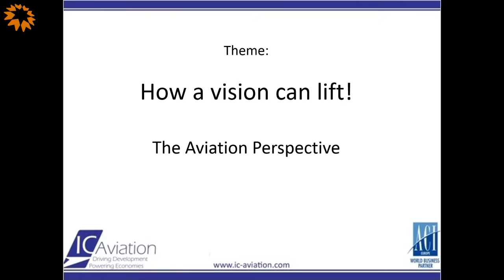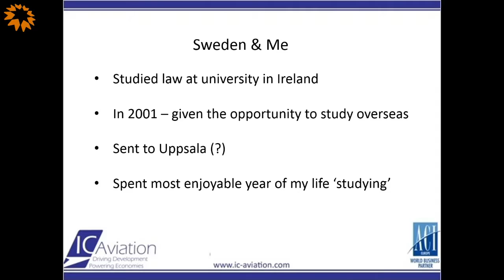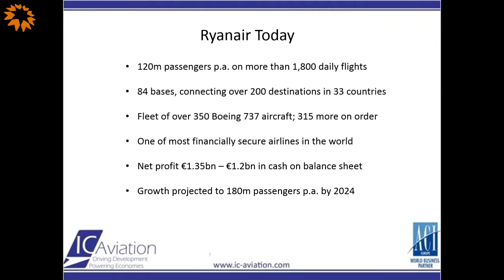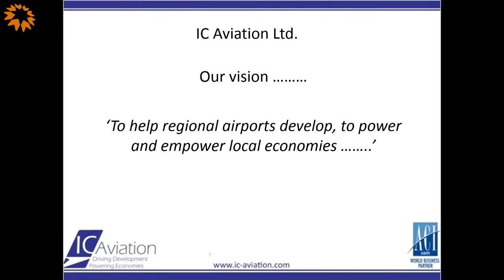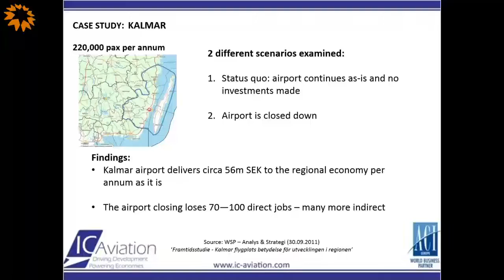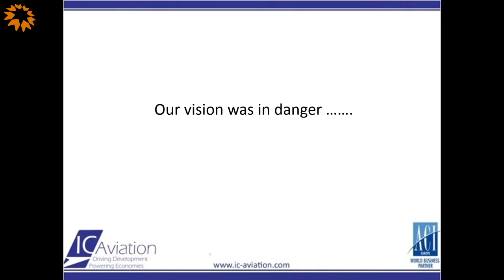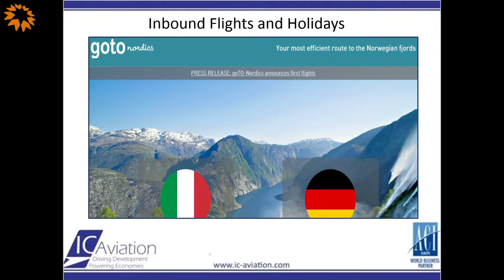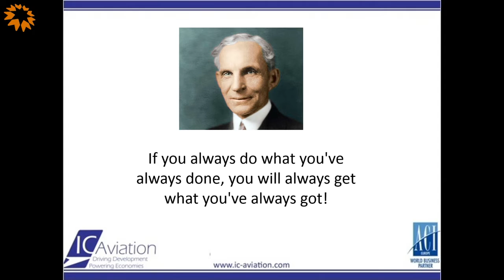Guldkalaset 2016 - Tom Shearer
Hur en vision kan lyfta. Tom Shearer, från Ryanair till IC Aviation